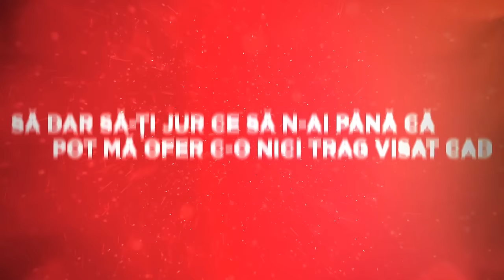Angeles feat J - O sa fie bine (cu versuri)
Angeles feat. J - O sa fie bine

Versuri:

Uneori ma uit in ochii tai,
As muta si muntii din loc
Stiu, ti-am promis ca o sa fie bine
Nu lasa capul jos, nu stii ce va fi maine.

Capul sus hai, uita-te la mine
Stiu ca ti-e greu, nici mie nu-mi convine
Poate perioada asta grea o sa treaca,
Speranta moare ultima, inca o data.

Stiu ca-ti doresti sa avem o casa mare,
Familie numeroasa, puternica si tare,
Iti multumesc ca ramai in continuare,
Prinsa in cutia asta, fara scapare.

Trec bine peste tot, trec cu bine peste tot
Trec cu tine peste tot, peste tot
Trec cu tine peste tot, cu tine.

Si-am zis ca pun ban pe ban,
Sa te scot din maidan,
Si-o sa renunt s-o ard cu golani,
Nu vreau sa ne pierdem cei mai frumosi ani,

Pentru ca tic tac, tic tac,
Zilele intra repede-n sac
Dar ma jur c-o sa trag pana cad,
Sa pot sa-ti ofer ce nici n-ai visat, ca,

Cea mai mare frica a mea e ca nu cumva,
Copiii nostri sa duca lipsa la ceva
Ca nu-i nimic mai trist ca grija zilei de maine
Si chiar nu vreau sa stiu de ce as fi in stare pentru o paine.

Trec cu tine peste tot.

Muzica: Calin Andrei Iulian, Dumitru Florin Alin, Cristea Mihai Iulian
Text: Dumitru Florin Alin, Cristea Mihai Iulian
Aranjament: Calin Andrei Iulian, Cristea Mihai Iulian, Dumitru Florin Alin